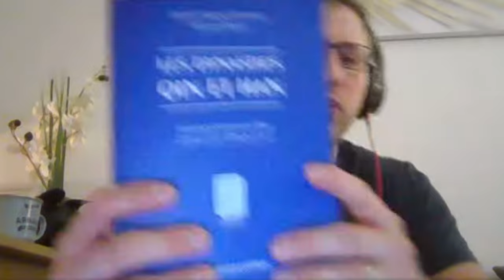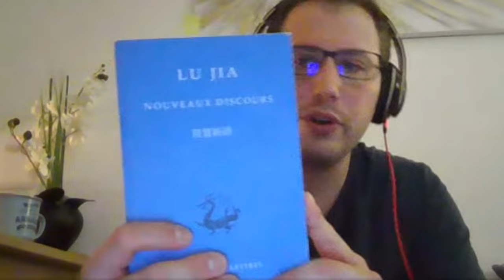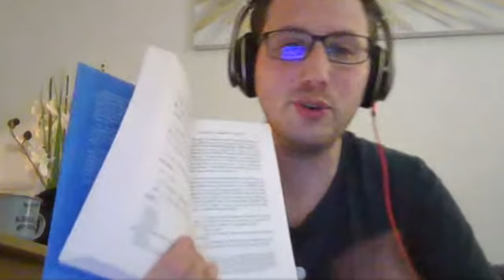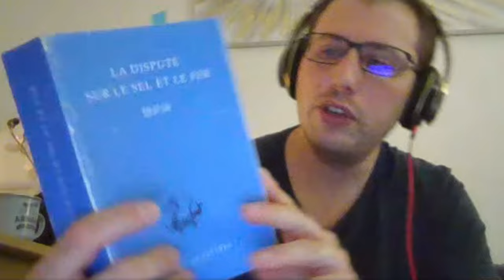Comment est né l'Empire de Chine ? Entretien avec Arnaud Bertrand, archéologue et Sinologue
Alors que la série sur l'Histoire de la Chine est en cours sur la chaîne principale, je vous propose cet entretien avec Arnaud Bertrand, Archéologue et sinologue, pour découvrir les origines de l'empire chinois. Nous reviendrons ensemble sur les deux premières dynasties et sur la place d'un archéologue français qui travaille auprès de ses collègues chinois !

Le sommaire :

00:00:00 : Intro

00:03:58 : Parcours d'Arnaud et son contact avec la Chine.

00:09:33 : C'est quoi la Chine ancienne ?

00:12:56 : Cohérence culturelle, c'était plus uniforme en Europe qu'en Chine ?

00:15:46 : Unification par les Qin (et les peuples des steppes).

00:22:30 : Le Légisme

00:30:46 : Les moyens pour parvenir à cette unification.

00:38:51 : La fragilité de la Dynastie Qin

00:42:48 : Liu Bang

00:53:55 : Comment les Han arrivent au pouvoir ?

01:00:11 : La Grande Muraille et réorganisation du territoire

01:09:10 : Développement diplomatique et commercial

01:13:33 : Le déclin des Han et ses conséquences.

01:22:30 : Les travaux et méthodes d'Arnaud

01:24:50 : Collaboration avec les archéologues chinois

01:33:54 : La législation envers le patrimoine chinois et sa préservation

01:40:30 : Kingdom

01:41:30 : Genghis Khan/Le terme "Mongol" dans le contexte de la Chine antique/La "réécriture" de l'Histoire/La subjectivité du regard sur l'Histoire.

01:45:41 : Qin Shi Huangdi, caricaturé a posteriori ?

01:48:31  : Démographie sous les Tchin et les Han.

01:49:40  :  Les difficultés pour un français de travailler sur l'Histoire chinoise.

01:54:16 : Bibliographie et références

02:01:15  Conclusion

🔸Découvrez ma boutique en ligne🔸